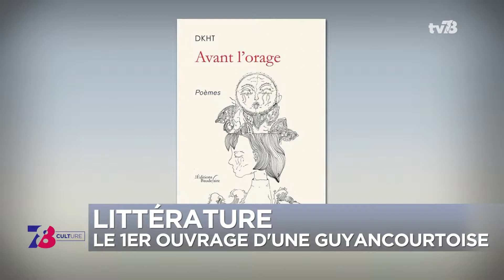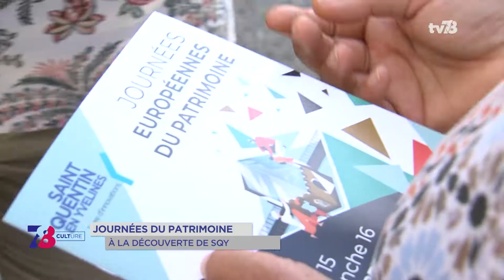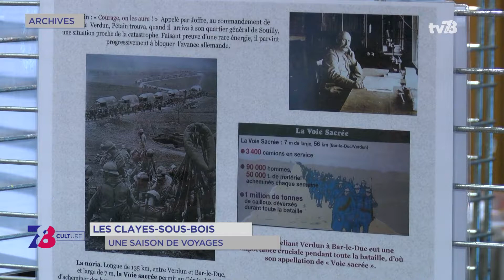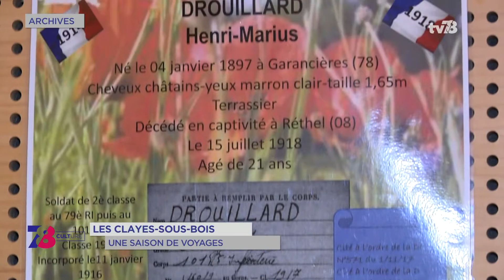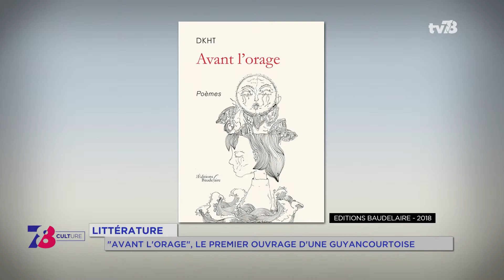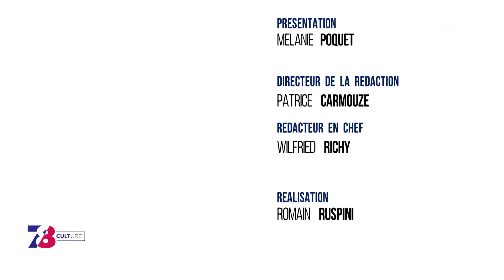7/8 Culture. mardi 18 septembre 2018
VOISINS-LE-BX : LES EXPOSITIONS DU CENTRE ALFRED DE VIGNY
De la peinture à la photographie, pour sa 3e saison, la galerie du Centre Alfred de Vigny propose 11 expositions. La structure vicinoise fait découvrir des artistes locaux.

LES CLAYES-SOUS-BOIS : UNE SAISON DE VOYAGES
Aux Clayes-sous-Bois, les spectateurs vont voyager. Deux fils rouges cette année, le cinéma et l'Europe. La nouvelle saison débute ce week-end.

LITTÉRATURE : LE 1ER OUVRAGE D'UNE GUYANCOURTOISE
Elle n'est pas encore majeure et vient de publier son premier ouvrage. DKHT, jeune auteure guyancourtoise, signe " Avant l'orage " un recueil de poésie.

Et aussi :
- Retour sur les journées européennes du patrimoine
- L'agenda